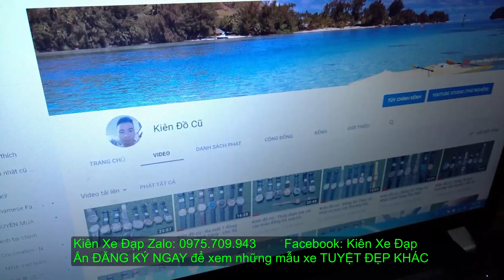Kiên Xe Đạp ( ĐÃ BÁN)GIANT ESCAPE SL2 mới 95% thể thao nhẹ nhàng đường phố GIÁ7TR zalo 0975709943